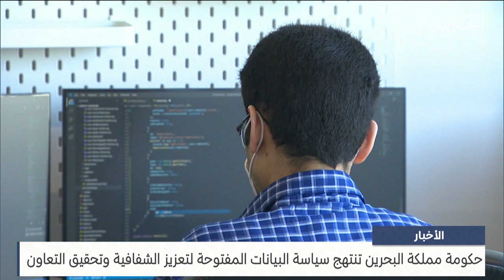مركز الأخبار : حكومة مملكة البحرين تنتهج سياسة البيانات المفتوحة لتعزيز الشفافية وتحقيق التعاون